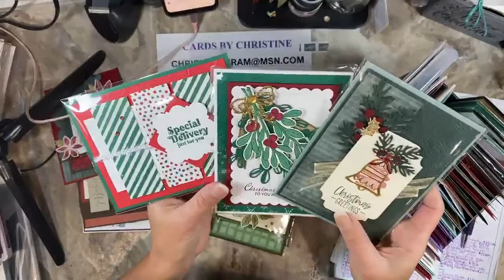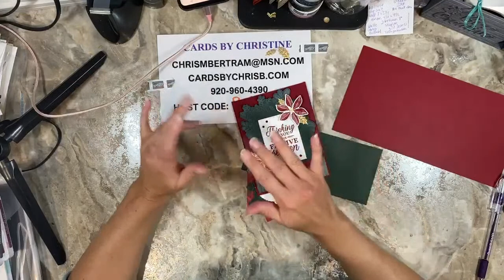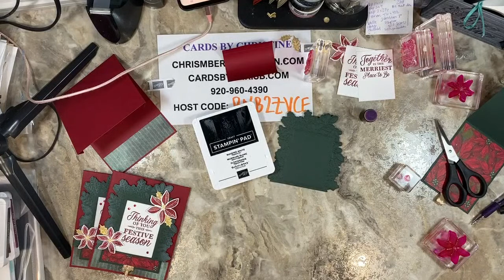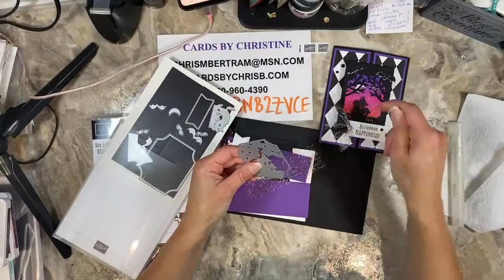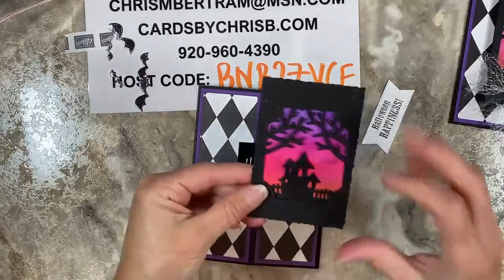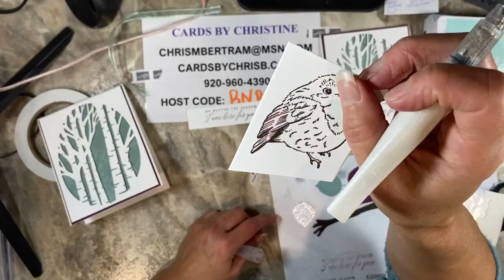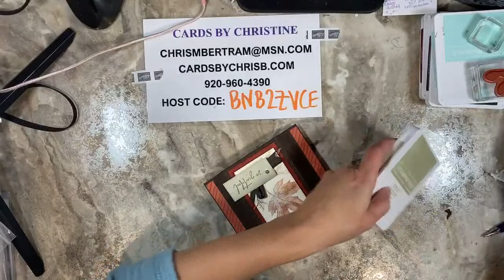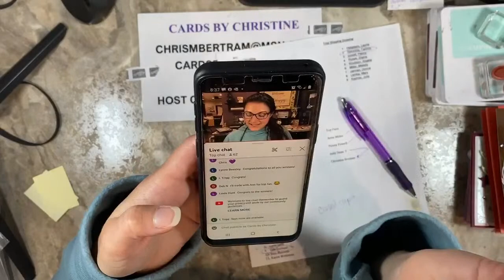Fun Folds Card Class with Cards by Christine